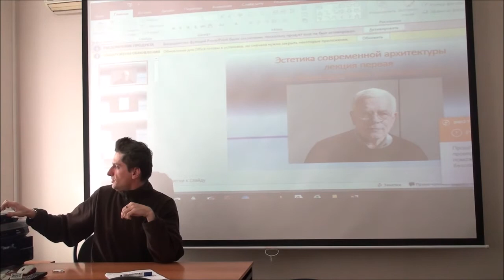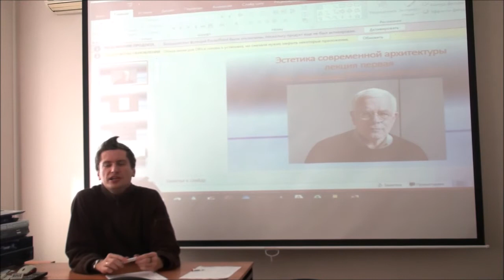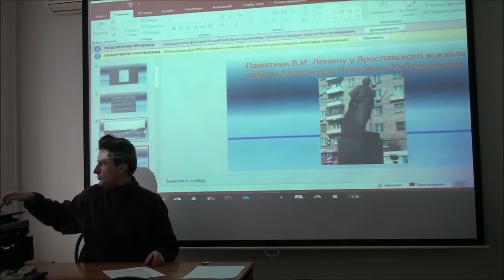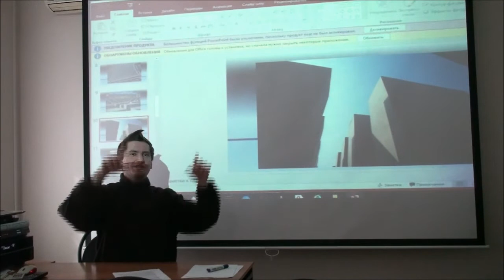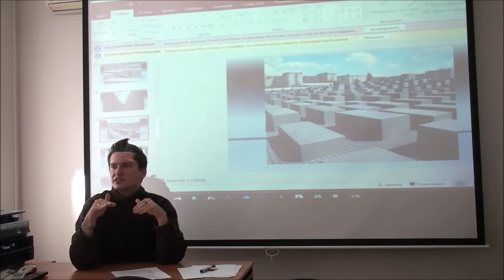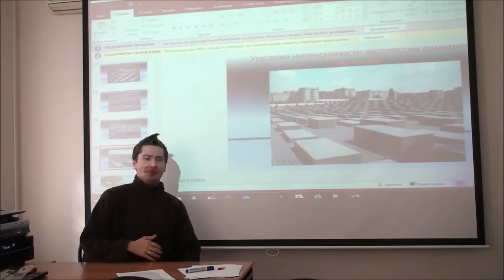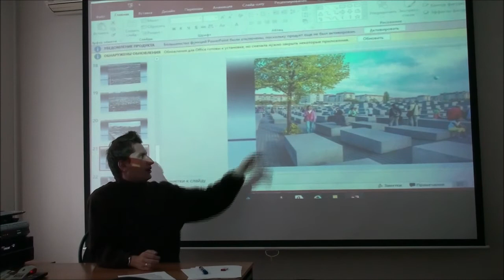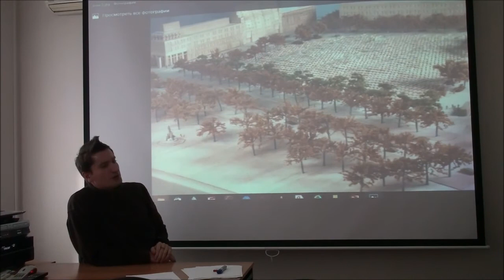Г. Зайцев "Современная эстетика" №2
Г. Зайцев "Современная эстетика" (на примере искусства архитектуры) лекция 2  "Питер Айзенман - Мемориал"